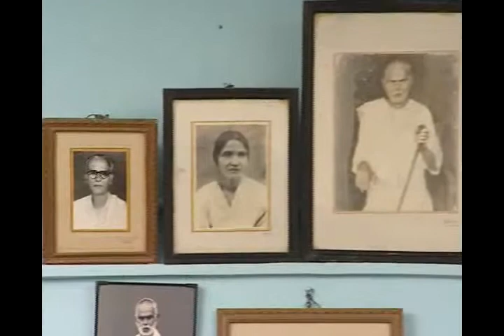Saint Alponsama 21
Saint Alponsama